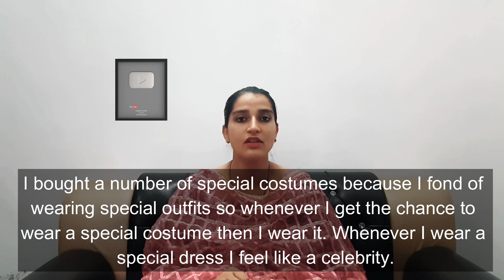IELTS Speaking Part 1 New Topic Special costumes | May to August 2021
1 Do you like to wear special costumes?
2. Did you try any special costumes when you were young?
3. When was the last time you wore a special costume?
4. Did you ever buy special costumes?

IELTS Speaking Part 1 New Topic Special costumes | May to August

Ielts Speaking Part 1 Topic Barbecue | May to August 2021

1. Describe a street market in your city.
2. Describe an argument two of your friends have.
3. Describe a natural talent you want to improve like sports, music.
4. Describe a law on environmental protection.
5. Describe a town or city where you would like to live in the future.
6. Describe a puzzle you have played.
7. Describe a live sports match that you have watched.
8. Describe an article on health you read in magazine or on the internet.
9. Describe a plan in your life that is not related to work or study.
10. Describe an occasion when you were not allowed to use your mobile phone.
11. Describe a piece of local news that people are interested in.
12. Describe a tall building in your city you like or dislike.
13. Describe an occasion when many people were smiling.
14. Describe a time you saw something interesting on social media.
15. Describe an art or craft activity that you had.
16. Describe a company where you live that employs a lot of people.
17. Describe a quiet place you like to spend your time in.
18. Describe a time when you helped a friend.
19. Describe a leisure activity near/on the sea that you want to try.
20. Describe a time when you shared something with others.
21. Describe your favorite movie.
22. Describe a time you got lost in a place you didn't know about.

IELTS Speaking Part 1 | New Topic Car Trip | May to August 2021
May to August Speaking part 1 | may to august speaking topics 2021